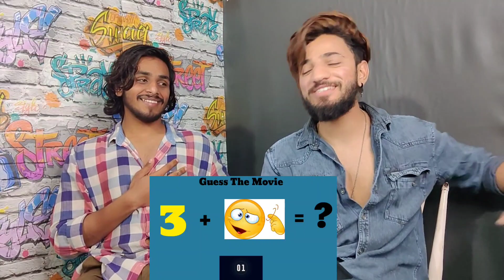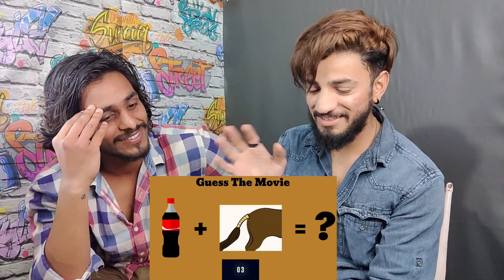Guess the movie by emoji challenge gone wrong 😨🤦‍♂️ || Aarush Gupta